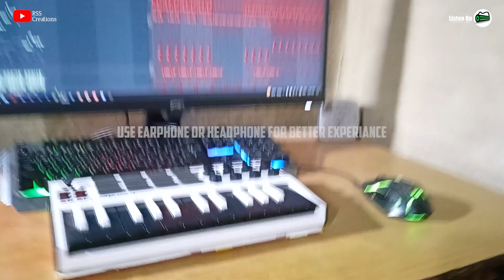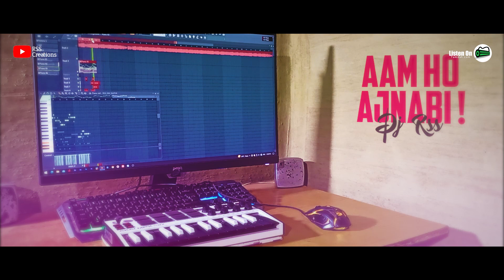New Santali Instrumental Music 2023 / Aam ho ajnabi (Instrumental) - DJ RSS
Instrumental Credits:
Arrangment - DJ Singh Production
Mix & Mastered - Singh Studio Nuagan

                   "⚠️Not Professional"😁

🚨Highly Recommend:
Use good quality earphones, headphones or home theatre system for better music experience.

⚠️Note : I Have Not Owned This Music, I have just recreated the creation that possibly i can.

 RSS Creations
"Feel the VIBE of ADIVASI MUSIC"